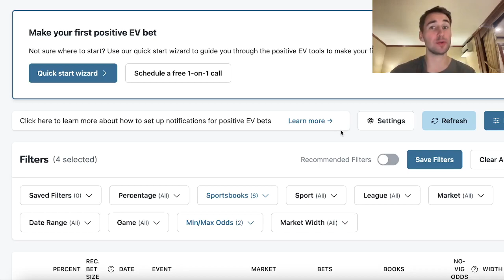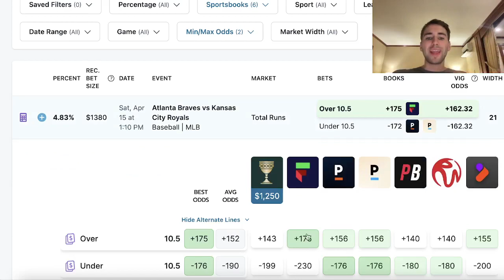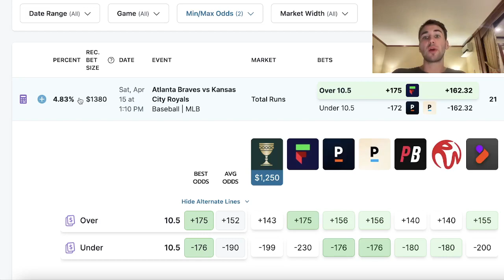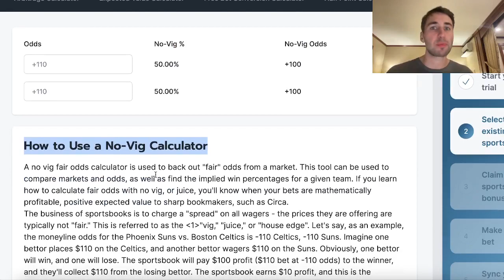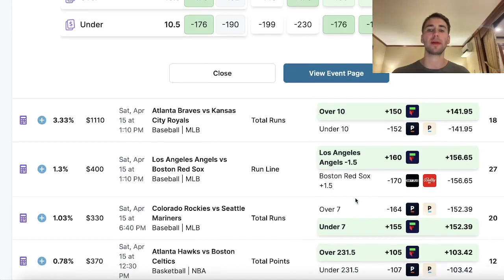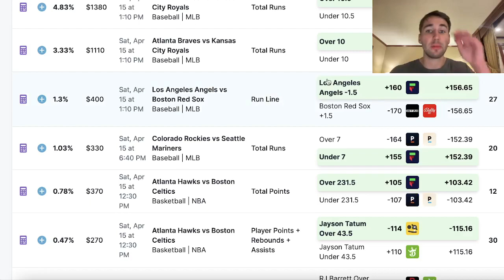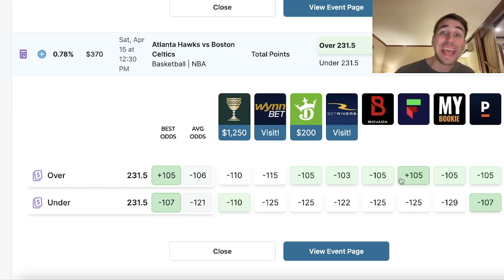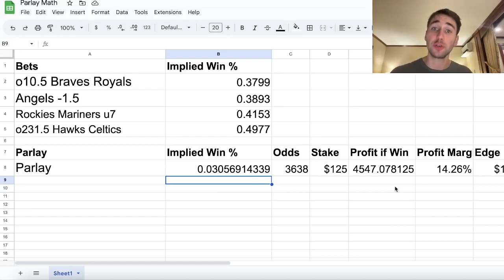INSANE VALUE: Turn $125 into $4,500 with this 4 Leg Parlay!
Alex goes through his four leg parlay on Fliff sportsbook. This is an 18+ sportsbook in the United States. It's available in nearly every state.

Alex has four sharp picks from the OddsJam sports betting software. He has both NBA bets and MLB bets for Saturday, April 15 in this video. Alex thinks he has the best bets for Saturday.